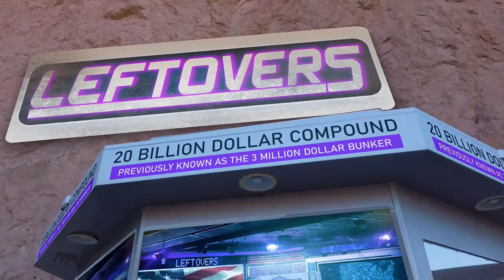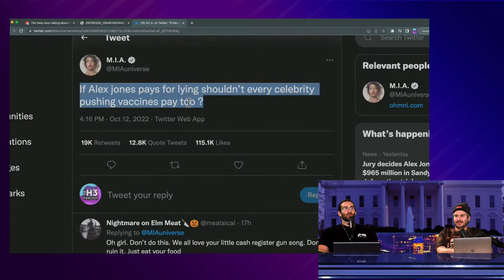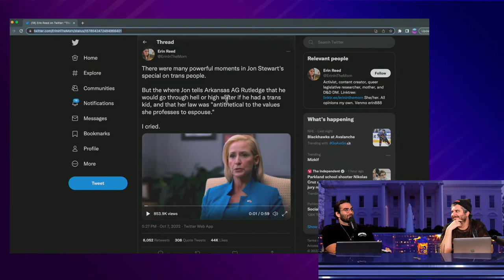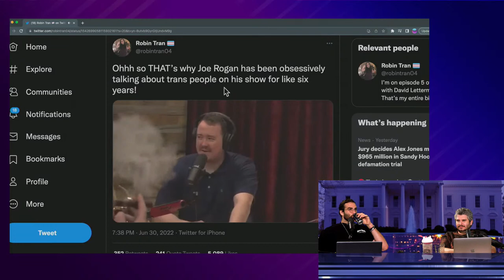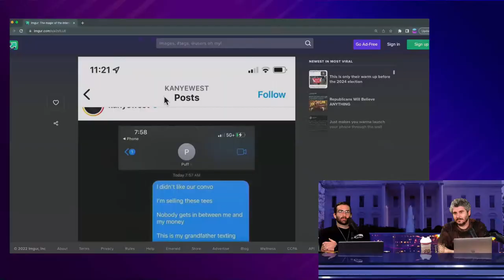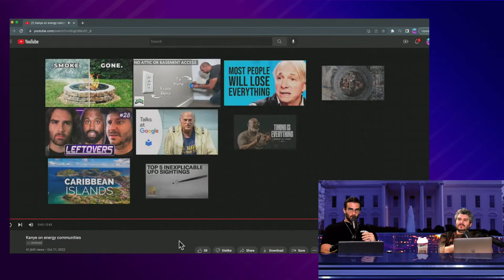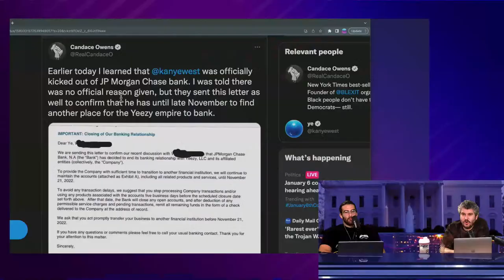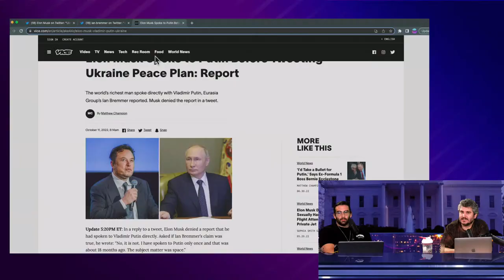Kanye West Villain Arc, Elon Musk Talks With Putin - Leftovers #28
0:00 Intro + Nuclear War
3:00 TwitchCon
8:30 Ethan has beef with sway boys?
13:50 MIA vaccine missinfo
18:00 Prager is pro incest
33:20 Biden fake hate crime
38:40 Jon Stewart trans debate
53:40 Alex Jones is a chaser
1:03:30 Alex Jones 1 billion dollar judgement
1:12:50 Kanye West being anti-semite
2:08:40 Elon Musk in talks with Putin